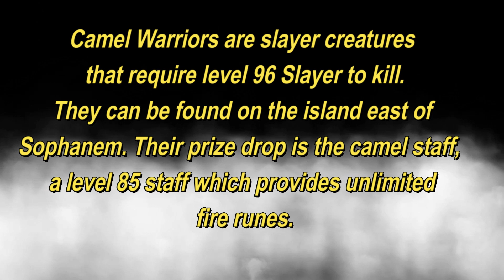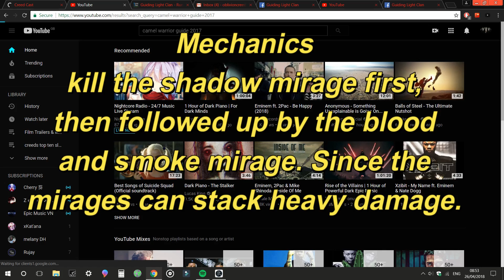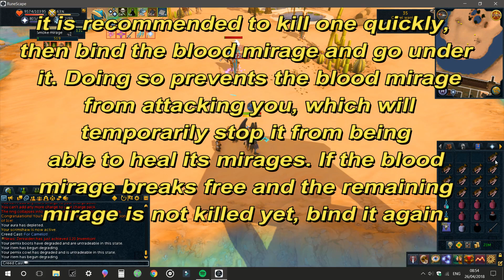Runescape:3 ~ 2018 / Camel Warriors Guide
Just a small guide to one of my most hated kills. but i would like a staff drop